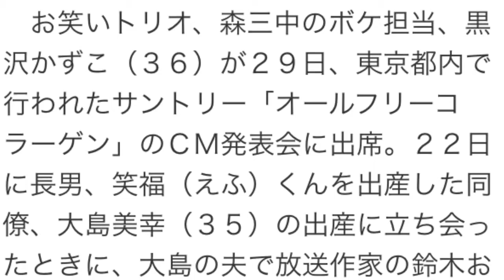森三中・黒沢、大島“エフくん”に「名前だったのでびっくり」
お笑いトリオ、森三中のボケ担当、黒沢かずこ（３６）が２９日、東京都内で行われたサントリー「オールフリーコラーゲン」のＣＭ発表会に出席。２２日に長男、笑福（えふ）くんを出産した同僚、大島美幸（３５）の出産に立ち会ったときに、大島の夫で放送作家の鈴木おさむ氏（４３）が誕生直後から「エフくん」と呼んでいたことを明かし、「イニシャル（Ｆ）で呼ぶ、おかしな夫婦だと思ったら名前だったので、びっくりしました」。

引用元 Yahooジャパンニュース